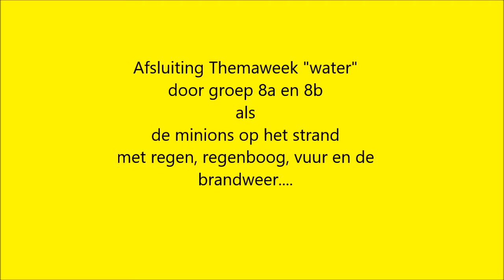Afsluiting Themaweek "water"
De groep 8a en 8b van obs J.C. van Gent sluiten de Themaweek altijd af. Deze keer zijn ze minions op het strand. Het wordt alleen een beetje een chaos.